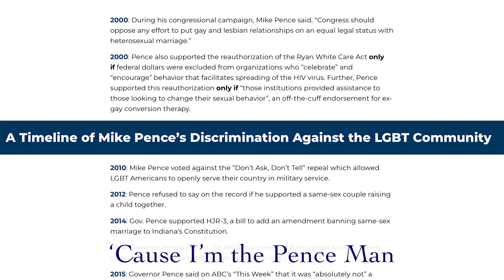Pence Man - Parody of Tax Man | Freedom Toast & Cinebot Video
Pence Man is a parody of the Beatles tune, Tax Man. The parody lyrics are written by The Freedom Toast and the video concept and editing are provided by Cinebot Video. More information is provided in the description section below.

Executive Producers for Parody Project Don Caron and Jerry Pender

BTC:              33W8cvkCKupG77ChtTFXeAFmEBCaLcjsBJ
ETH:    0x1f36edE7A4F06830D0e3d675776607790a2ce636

LYRICS to PENCE MAN
by Freedom Toast

Let me tell you how it will be
You’ll vote for no one else but me
‘Cause I’m the Pence Man
Yeah, I’m the Pence Man

If they force me to testify
I’ll shut my mouth so I don’t lie

(If you like the Donald)
I am far right
(If you think he’s crazy)
I’m MAGA lite
(if you like DeSantis)
Go fly a kite
(If you like Joe Biden)
Well, my hair’s white!
Pence Man!

Now, my advice to those who run (Pence Man)
Get out of my way or you’re done! (Pence Man)
And I’m voting for no one but me (Pence Man)

"Taxman" is a song by the English rock band the Beatles from their 1966 album Revolver. Written by the group's lead guitarist, George Harrison, with some lyrical assistance from John Lennon, it protests against the higher level of progressive tax imposed in the United Kingdom by the Labour government of Harold Wilson, which saw the Beatles paying over 90 percent of their earnings to the Treasury. The song was selected as the album's opening track and contributed to Harrison's emergence as a songwriter beside the dominant Lennon–McCartney partnership. It was the group's first topical song and the first political statement they had made in their music.

The Beatles began recording "Taxman" in April 1966, a month after Wilson's landslide win in the 1966 general election. Coinciding with the song's creation, Harrison learned that the band members' tax obligations were likely to lead to their bankruptcy, and he was outspoken in his opposition to the government using their income to help fund the manufacture of military weapons. Drawing on 1960s soul/R&B musical influences, the song portrays the taxman as relentless in his pursuit of revenue and name-checks Wilson and Ted Heath, the leader of the Conservative Party. The recording includes an Indian-influenced guitar solo performed by Paul McCartney.

George Harrison wrote "Taxman" at a time when the Beatles discovered they were in a financially precarious position. In April 1966, a report from the London accountancy firm Bryce, Hammer, Isherwood & Co. advised them that despite the group's immense success, "Two of you are close to being bankrupt, and the other two could soon be." In his 1980 autobiography, I, Me, Mine, Harrison says: "'Taxman' was when I first realised that even though we had started earning money, we were actually giving most of it away in taxes; it was and still is typical." As their earnings placed them in the top tax bracket in the United Kingdom, the Beatles were liable to a 95% supertax introduced by Harold Wilson's Labour government; hence the lyric "There's one for you, nineteen for me".

John Lennon helped Harrison complete the song's lyrics. Lennon recalled in 1980: "I threw in a few one-liners to help the song along, because that's what he asked for. He came to me because he couldn't go to Paul , because Paul wouldn't have helped him at that period." Lennon said he was reluctant to agree to Harrison's request, since it was "enough to do my own and Paul's [songs]", but he did so "because I loved him and didn't want to hurt his feelings".

Aside from the financial imposition, "Taxman" was informed by Harrison's consternation that the vast sums the Beatles paid in tax were being used to fund the manufacture of military weapons.

"Taxman" was influential in the development of British psychedelia and mod-style pop, and has been recognized as a precursor to punk rock. The Jam borrowed heavily from the song for their 1980 hit single "Start!" When performing "Taxman" on tour in the early 1990s, Harrison adapted the lyrics to reference contemporaneous leaders, citing its enduring quality beyond the 1960s. The song's impact has extended to the tax industry and into political discourse on taxation.